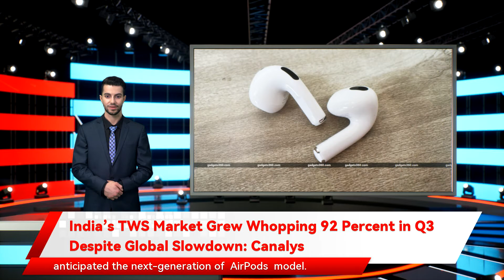India’s TWS Market Grew Whopping 92 Percent in Q3 Despite Global Slowdown: Canalys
India has solidified its position as the third-largest market for true wireless stereo (TWS) earbuds with a share of 10 percent, according to a market analyst firm. The TWS earbuds market grew 92 percent in the country to reach 7.3 million shipments in the third quarter of 2021. The growth in the TWS segment has helped expand the smart personal audio market in the country by 62 percent, with 16.6 million units shipped. India's growth notably comes at a time when the global smart personal audio market has dipped by 1.2 percent to 118.8 million units.   Canalys said in its  latest report  that the smart personal audio market in North America fell 15 percent, while Western Europe saw a decline of 21 percent. This was mainly due to Apple's shipment slump as consumers anticipated the next-generation of  AirPods  model.   The dip in the global regions, however, did not impact the market of smart personal audio products including TWS earbuds in India. Canalys, in fact, noted that the growth in the country helped push its worldwide market share to 14 percent.          “The strong performance is thanks to local brands, such as  Boat ,  Noise , and  Boult , as well as smartphone players, such as  Realme , rapidly growing their TWS shipments,” said Canalys Research Analyst Ashweej Aithal.   Globally, the firm said that the TWS earbuds category grew marginally by 1.3 percent to reach 72.2 million units. This was due to the decline of wireless headphones and earphones.   Canalys reported that wireless headphones shipments declined by 4.7 percent and earphones by 4.9 percent.          In the TWS earbuds category,  Apple  continued to lead its global domination with shipments reaching 17.8 million units. Canalys, however, said that the company's shipments declined by nearly a third compared with a year ago due to a significant drop in demand for AirPods. It was owing to the wait for the  AirPods (3rd generation)  that  debuted  in October.   After Apple,  Samsung  defeated  Xiaomi  to come second in the market. It was backed by a strong performance from the launch of the  Galaxy Buds 2  earbuds and the latest additions from JBL's TWS entry-level models, Canalys said.   Xiaomi moved to third place as, Canalys underlined, it was not able to scale up its affordable Redmi lineup in the market.          Interestingly, India's Boat became one of the top-five TWS vendors globally in the third quarter. The company shipped 2.8 million units that helped capture a share of 3.8 percent. It was up from 0.9 million units shipped with a share of 1.2 percent in the same quarter last year. The significant growth helped Boat marked an annual increase of 220.5 percent.   Boat was followed by China's Edifier that came fifth, with 2.7 million units.    Worldwide TWS shipments and growth Q3 2021 as per Canalys                 Canalys forecasts that the global TWS market will return to a remarkable growth in the fourth quarter for the holiday season as Apple has brought its new AirPods and companies including Jabra, Sony, and JBL are bringing their new models across a range of price points.   “These players are pressured to lower the average selling price of their TWS devices to make themselves competitive in the market,” said Canalys Research Analyst Sherry Jin.   Analyst Aithal suggested that there could be a turning point where the TWS category overtakes wireless earphones in shipment numbers in India and other markets.   “The challenge is to ensure robust supply, given the supply chain bottlenecks and the push to manufacture locally,” he said.   Earlier this month, International Data Corporation (IDC) reported that devices including TWS earbuds led the market of wearables globally to  a year-on-year growth of 9.9 percent  in the third quarter of 2021. It mentioned that Apple led the market, followed by Samsung, Xiaomi, and Huawei.